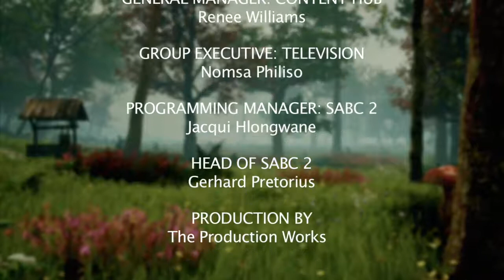The Magical World of Luna Belle – Eps 60: Shake shake shake Setswana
This story is about a little girl called Luna-Belle, who believes she comes from the moon. Every night when our heroine falls asleep, her dreams transport her to a magical land of beautiful creatures.

Luna Belle ke mosetsana yo oo itekanetseng. O tswa kwa ngakeng ya ditsebe go lekola gore a o utlwa sentle. Ngaka e mo file naledi ya gauta ka ntlha ya gore o utlwa sentle thata. Jaanong o itumelela go utlwa medumo yotlhe, medumo ya dinonyane, ditlhare mmogo le ditotojane. Se se tla dira gore go etela Woodlands go nne monate go feta mo metlheng.

Leinane le ke la ga mosetsanyana yo bidiwang Luna Belle, yo o tshepang gore o tswa kwa ngweding. Bosigo bongwe le bongwe fa mosetsana a ya go robala, ditoro tsa gagwe dimo fetolela kwa lefatsheng la maselamose le dibupiwa tse dintle.

Lebelela The Magical World of Luna Belle mosupologo mongwe le mongwe ka 9:30 mo mesong, mo go SABC 2.